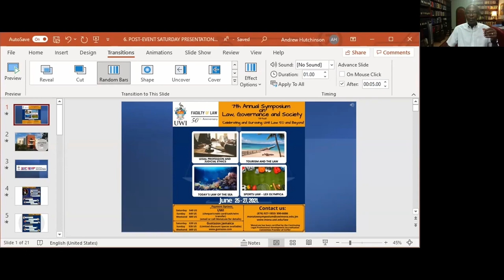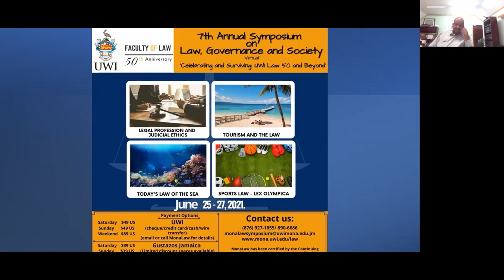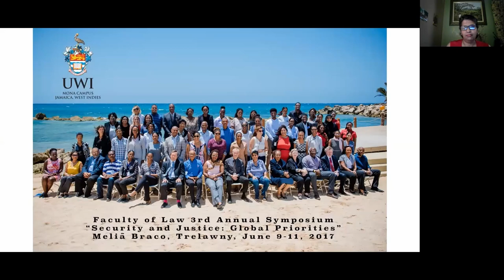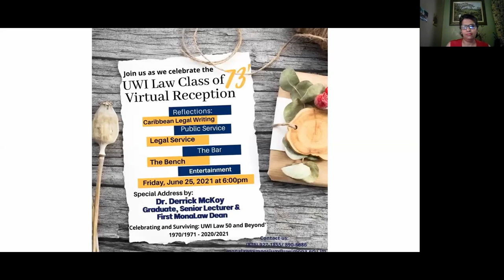UWI Law Class of ‘73 Virtual Reception | MonaLaw 7th Annual Symposium on Law, Governance and Society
The UWI Law Class of ’73 virtually celebrate 50 years of Law at the MonaLaw 7th Annual Symposium on Law Governance and Society held on June 25-27, 2021